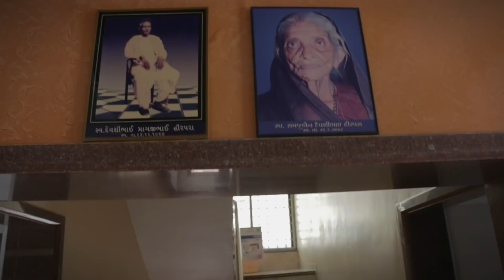ye kese ho gaya ?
Vlog # 121
Wanted to go out with friends and have a good weekend but i got a serious neck pain when i woke up today morning. Just relaxed and chilled at home. Nothing bad i'm recovering well. Thank you all for the love and support. Much love to all. Be kind to one another. cheers.